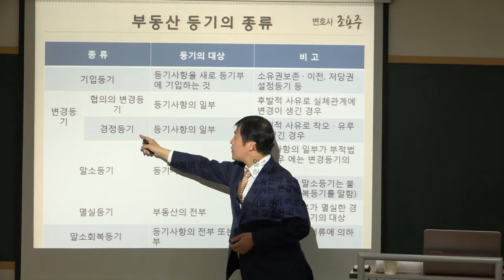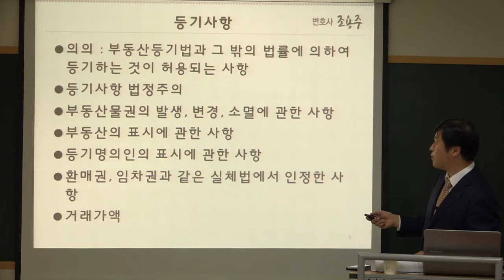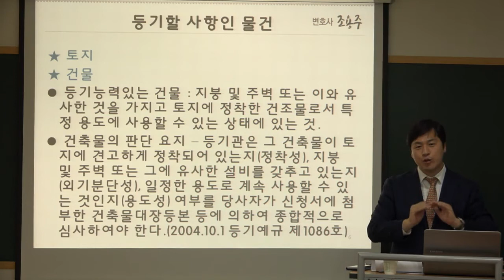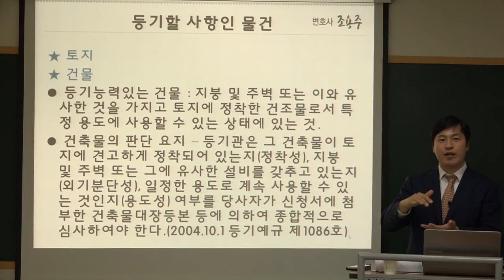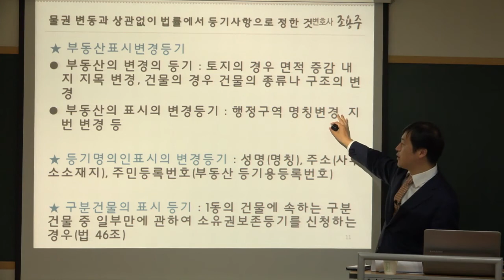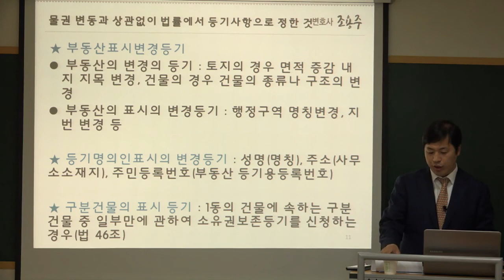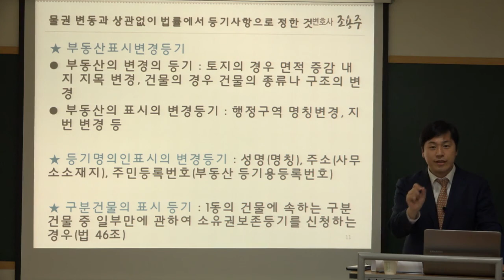부동산 취득과 등기실무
부동산 거래를 하는 경우 완전한 취득을 위해 등기를 하게 되는데 이와 관련하여 여러 관련 쟁점들이 있습니다. 취득과 관련하여 각종 세금문제, 등기의 유형 및 관련 실무상 쟁점을 함께 학습합니다. 이 강의는 법무법인 안다 조용주 변호사가 맡아 주셨습니다. 전체 영상은 리걸에듀 만나실 수 있습니다.